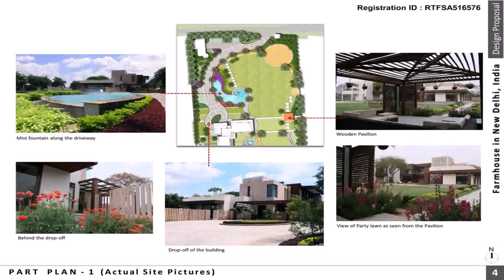Small Farmhouse Plan In India (see description)